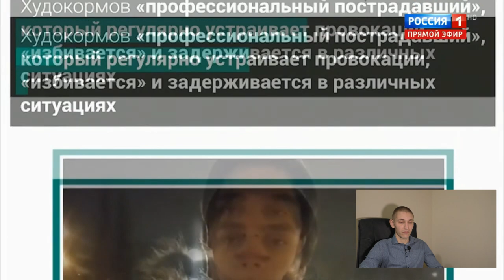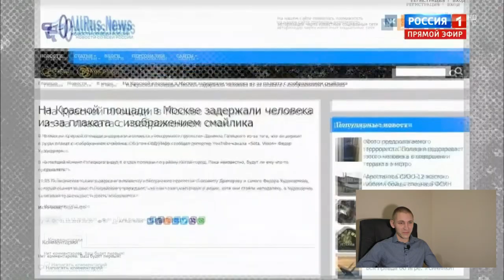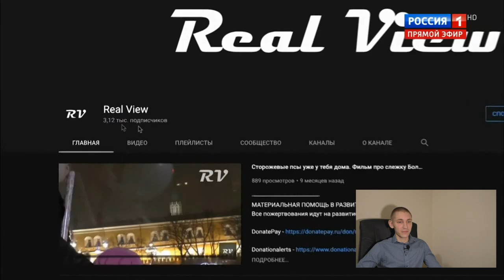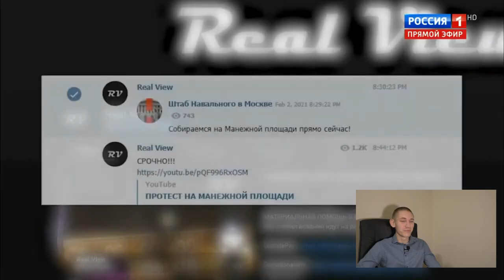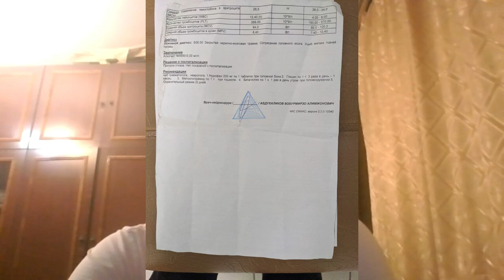Разоблачение ФЕЙКА пропаганды Скабеевой и Соловьёва. Как ОМОН бил журналистов на митингах Навального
2 февраля 2021 года в Москве, при осуществлении журналистской деятельности, был избит предположительно представителями власти журналист издания “AllRus.News” Федор Худокормов. ОМОНовец, во время совершения им преступления, то есть избиения мирных граждан, был застигнут журналистом врасплох, и видимо, для того чтобы воспрепятствовать огласке своего злодеяния, у него возник преступный умысел на воспрепятствование журналистской деятельности, путем превышения должностных полномочий с применением насилия. Преступник чётко осознавал, что перед ним находится журналист, так как на нём были все атрибуты представителя прессы, такие как специальный жилет с надписью “ПРЕССА” и пресс-карта на груди. ОМОНовец сначала толкнул журналиста, применив к нему насилие, не опасное для жизни и здоровья, после чего Фёдор Худокормов сообщил ему о том, то он журналист и толкать его не надо, однако оборотень в погонах обернулся и со словами “Я тебе сейчас в***у п***р” два раза ударил дубинкой по голове, после чего скрылся с места преступления. Считаем, что подобное поведение представителя власти, по отношению к журналистам и гражданам недопустимо и является преступлением. Усматриваем в данном деянии признаки преступления по ч.2 статьи 144 УК РФ, а также части 3 статьи 286 УК РФ и требуем Следственный Комитет России провести проверку в порядке статей 144-145 УПК РФ и принять процессуальное решение о возбуждении уголовного дела по данному факту!  Ссылка на видео событий

Ссылка на текстовый файл заявления его можно скачать и отправить в Следственный Комитет по адресу

BTC - 3QBTHGRJRdic9XJnoenHFwShv6opKwkgu8
LTC - MWJwDht4uJcqHDyysPJs8fA2skQ6i6RpQT
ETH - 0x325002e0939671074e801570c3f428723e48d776